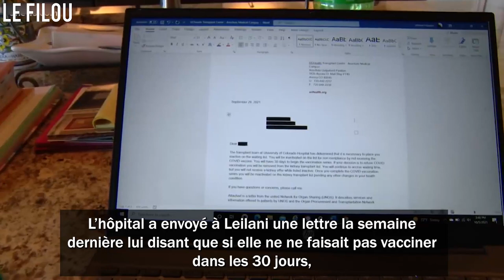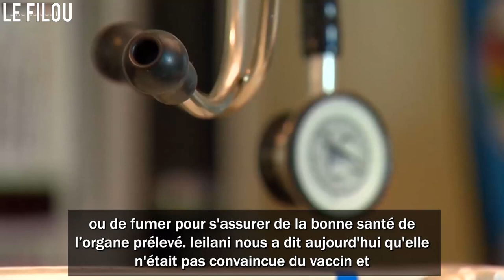Cet hôpital vous laisse mourir si vous n'êtes pas vacciné !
L'UCHealth de Denver a confirmé mardi que les receveurs de greffes d'organes et les donneurs vivants doivent être vaccinés contre le Covid. Vous ne l'êtes pas ? Et bien pas de greffe pour vous !